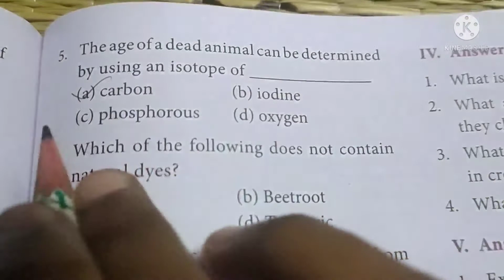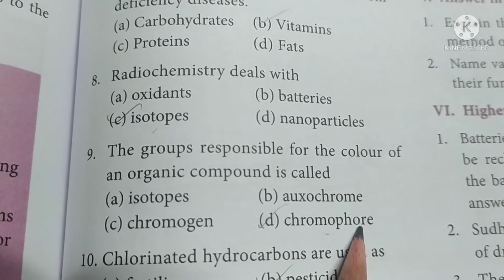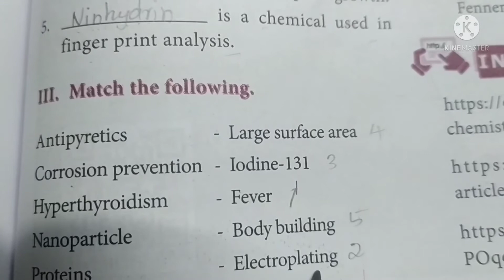💥9th Science lesson 16 Applied Chemistry book back question answers 💥